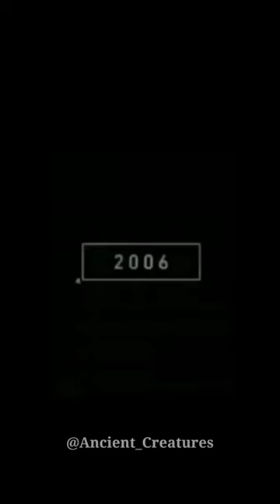2023 Mountain Lion and 5000 Bce Mountain Lion || Ancient Creatures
2023 Mountain Lion and 5000 Bce Mountain Lion || Ancient Creatures shortvideo mountain animal animals animalshorts animalsvideo lions 5000bce video #2023